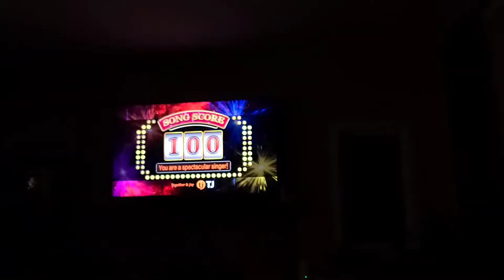Karaoke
Fun Time With Family